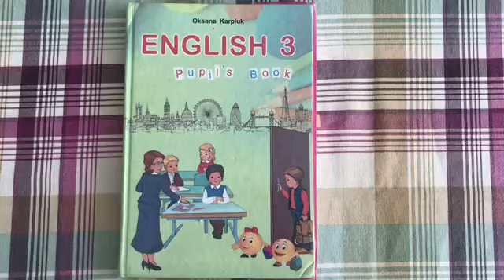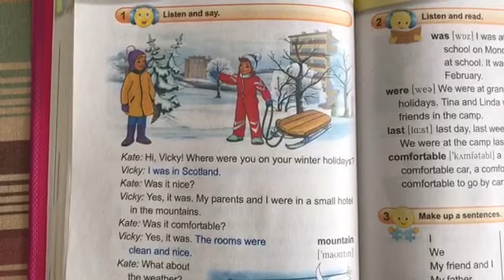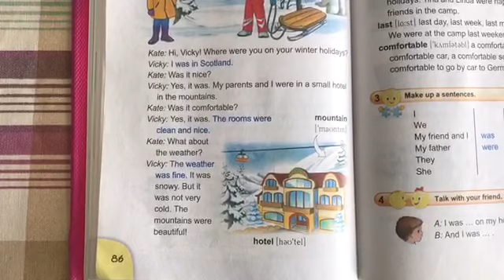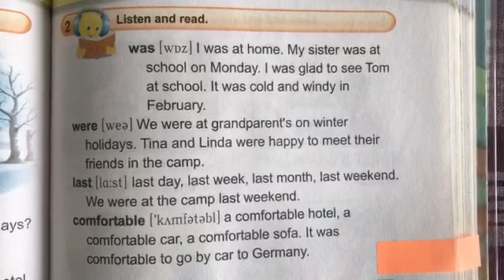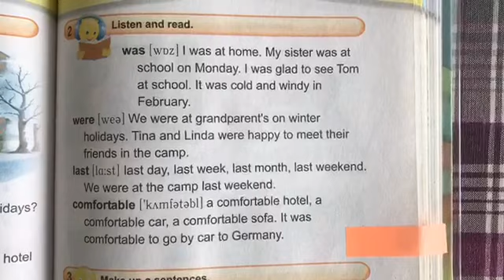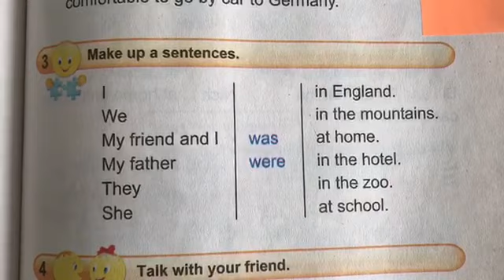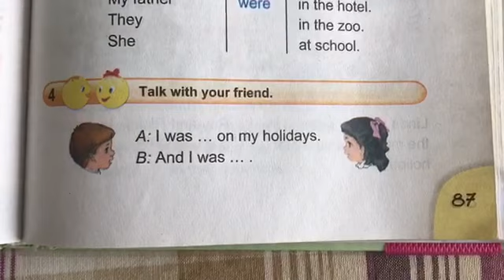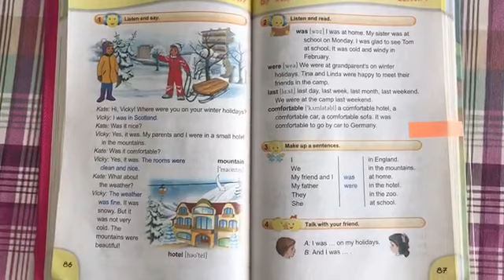Англійська мова (3 клас). Day by day (Lesson 1)